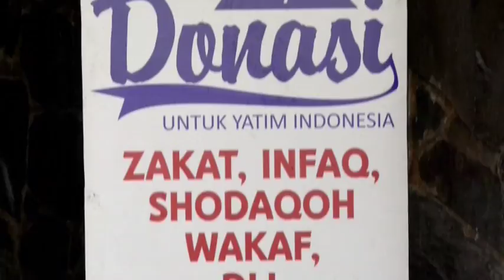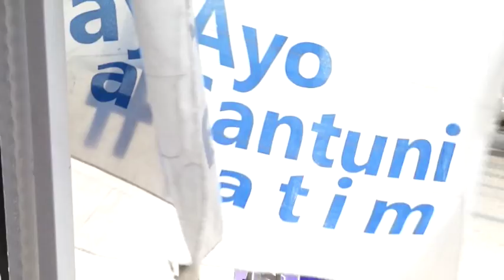CARA SOSIALITA ALA ALATAS BERBAGI SESAMA